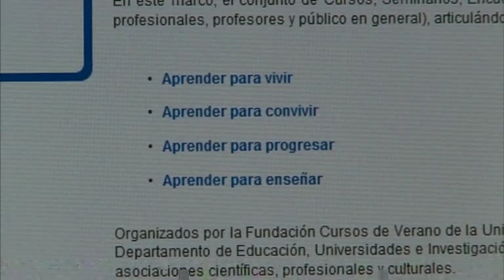XXXII edición de sus Cursos de Verano